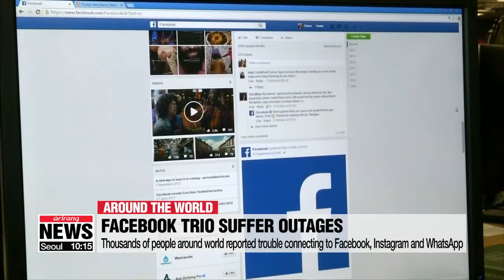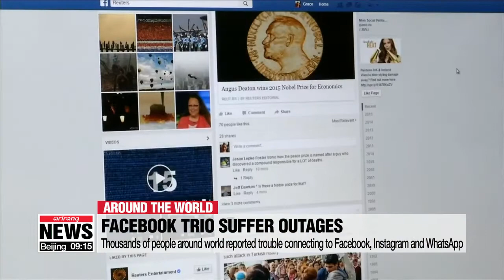Facebook, Instagram and WhatsApp suffer outages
페이스북•인스타그램•왓츠앱 전 세계서 '먹통'

The world's largest social media networks Facebook and Instagram, as well as messaging application WhatsApp, suffered massive global outages on Sunday.
For more on this and other news around the world, let's turn to Hong Yoo.
I don't really use any of these platforms anymore,... but it must've given millions of users headaches...
Yes, Mark, the three Facebook-owned services were unavailable on Sunday for more than three hours starting from 6:30AM Eastern Standard time.
The website Down Detector reported that thousands of people complained about the services not allowing them access.
News feeds refused to refresh for both Facebook and Instagram and the main Facebook.com domain was unavailable for more than two hours.
Messages could not be sent or received via WhatsApp and same was true for Facebook's chat service.
During these hours of frustration, users turned to Twitter and hashtags such as FacebookDown, instagramdown, and whatsappdown were trending globally.
The services appeared to be back up and running for most users by 9AM Eastern Standard time.
Sunday's service outage comes just a month after its longest outages in March, when users could not access the site for more than 24 hours.
Facebook had blamed a "server configuration change".